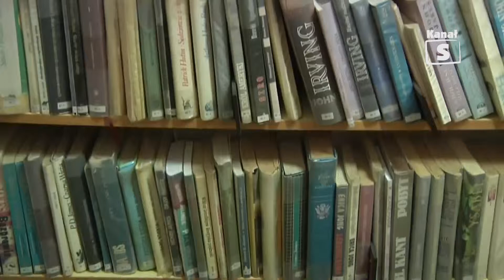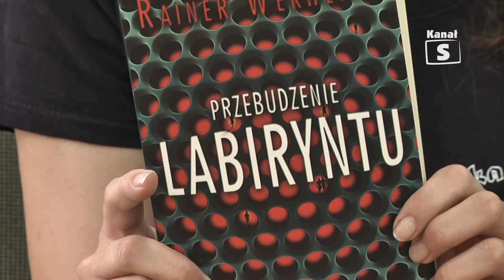Warto czytać - edycja 354, 07.07.2017